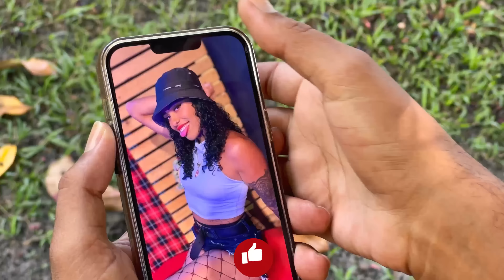Simone & Simaria - Amiga (Paródia)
Essa paródia da música “Amiga” de Simone e Simaria, fala sobre uma mulher que se apaixonou por um homem mais jovem que ela, ao ponto de criar um perfil fake para atraí-lo.